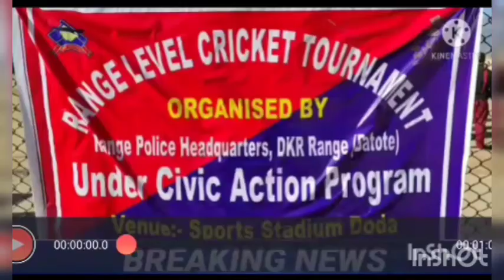DODA POLICE INAUGURATED RANGE LEVEL CRICKET TOURNAMENT AT SPORTS STADIUM DODA DODA, FEBRUARY 07:- A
DODA POLICE INAUGURATED RANGE LEVEL CRICKET TOURNAMENT AT SPORTS STADIUM DODA

DODA, FEBRUARY 07:- A Range level Cricket Tournament has been organized by District Police Doda on the direction of Dy. Inspector General of Police DKR Range Shri. Abdul Jabbar IPS, Dr. Sagar D-Doifode, IAS DDC Doda was the chief guest and Sh Raj Singh Gouria Addl. SP Bhaderwah was Guest of Honor on the occasion.

 There are various teams from all the districts of Chenab Valley viz Doda-Kishtwar-Ramban who are participating in the tournament. All the matches will be played on league basis.

A large number of peoples attended the function and various others Officers who were present in the occasion are Shri Master Popsy, JKPS, ASP Hqrs Doda, Sh Raj Kumar JKPS Addl SP Ops Doda, Sh. P.N Tikoo Dy. Commandant  IRP 5th BN, Sh Touseef Ahmed Rishu, Dy. SP, SO to DIG, DKR, Range Batote, Sh Showkat Ali, Dy. SP DAR DPL Doda, Assistant Commandant SSB,  Assistant Commandant CRPF,  Officers of Civil Administration as well as  Prominent Citizens.